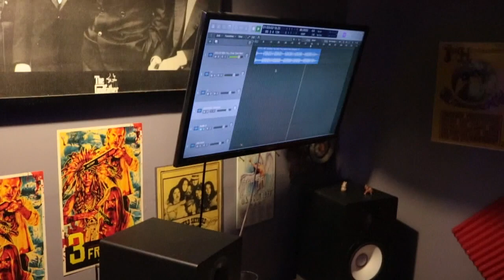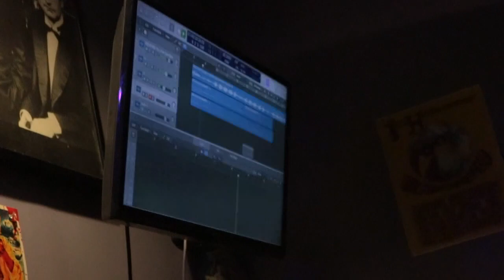(STUDIO SESSION) WITH "CHRIS CRAQK" - LOVE CONFESSIONS 💔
(Go Stream *Remind Me Of* On Soundcloud)